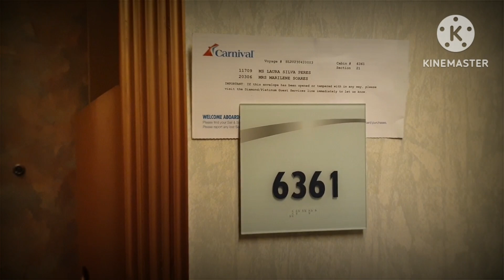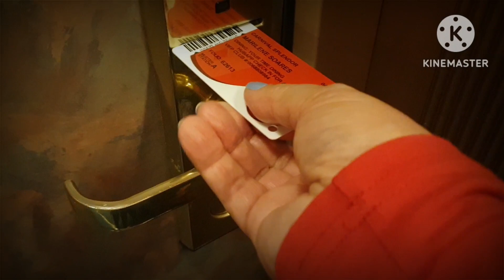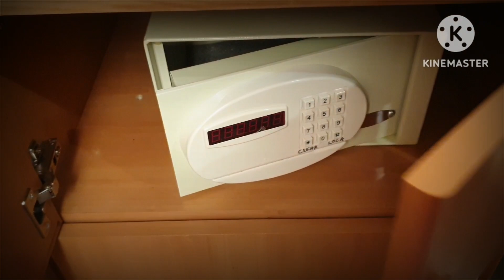CARNIVAL SPLENDOR CRUISE, Um cruzeiro em águas Australianas.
Venha conhecer o Navio carnival Splendor, lindo, lindo... Um show de navio. Eu e minha amiga Laura tivemos o prazer de passar uns dias navegando por este mar da Austrália,  foi muito bom, lugar de muito bom gosto e elegância, nao sentimos mal nenhum dia, muitas pessoas ficam mareadas( enjoadas)pelo balanço do mar, mas nos gracas a Deus nos sentimos muito bem, mas se caso ficassemos mal, levamos remedio.
Venha nesta aventura conosco vc vai amar.